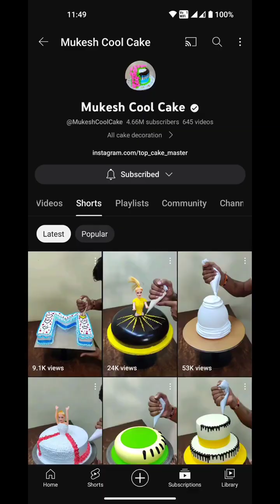motivational 😢 cake design batao kesi hai 🥺 itta mehnat karta hoon